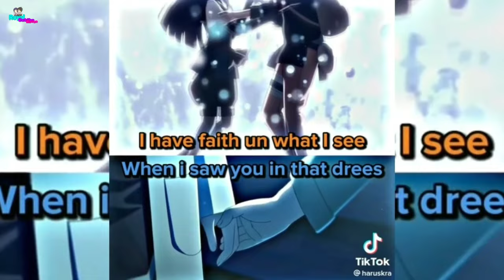~🥀Reagindo aos filhos de Sukuna🥀~🇧🇷🇺🇸🇪🇸 ~(Descrição!/Description!/¡Descripción!) {03/?? }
Dimensões/Dimensão:
Dimensions/Dimension:
Dimensiones/Dimensión:

Jujutsu Kaisen

Partes:
Parties:
Fiestas:

Uma garota em comum:
A girl in common:
Una chica en común:

Personagens:
Characters:
Caracteres:

Royal
Megumi
Maki
Mei
Nobara
Itadori
Gojo
Utahime
Sukuna
Sakura
Mitsuri
Zero Two
Anya
Eu/I/Yo-Rebeca

Shipps:

SakuHina
NaruSaku
KarinSaku
InoSaku
SasuSaku
GojoHime
NobaGumi
JunpeMahi
MitsuShino
ObaMitsu
ZeroChigo
ZeroHiro
BeckyAnya
DamianAnya

Inspiração:
Inspiration:
Inspiración:

Aplicativos usados(no vídeo e na capa):
Applications used (in the video and on the cover):
Aplicaciones utilizadas (en el video y en la portada):

IbisPaint×✔️
CapCut✔️
Gacha Club❌
Gacha Life❌
Gacha World❌
Gacha Cute❌
Gacha Redux❌
Gacha Universal✔️
Gacha Glitch❌
Gacha Ultra❌
Gacha Nox❌
Gacha Edition❌
Gacha Art❌
Esnaptube✔️
Lark Player❌/✔️
Google❌

Meus shipps com os personagens que apareceram:
My shipps with the characters that appeared:
Mis shipps con los personajes que aparecieron:

Royal:Junpei,Maki,Mei,

Megumi:Nobara,Itadori,Gojo,Sukuna

Maki:Royal

Mei:Todo,Royal

Nobara:Megumi,Itadori,Gojo,Maki,Sukuna,

Itadori:Sukuna,Gojo,Megumi,Nobara

Gojo:Utahime,Itadori,Sukuna,Megumi,Nobara,

Utahime:Gojo,

Sukuna:Itadori,Gojo,Megumi,Nobara,

Sakura:Sasuke,Hinata,Naruto,Ino,Karin,Rock Lee,Gaara,Sasori,

Mitsuri:Obanai,Shinobu,Rengoku

Zero Two:Hiro,Ichigo

Anya:Becky,Damian

Eu/I/Yo-Rebeca:,